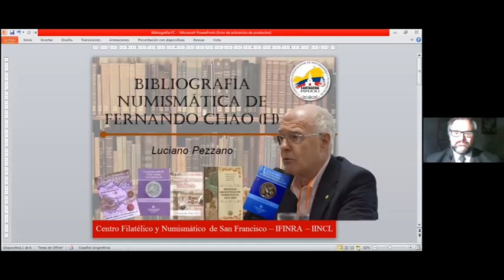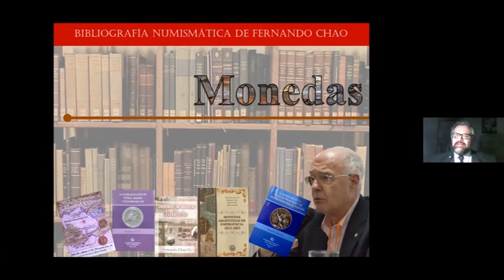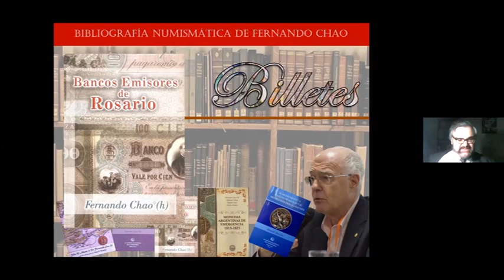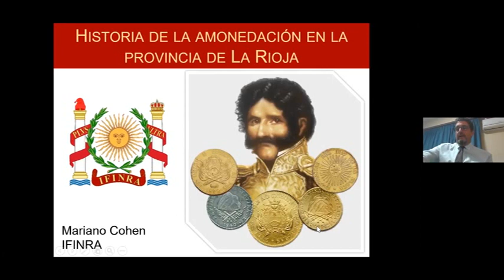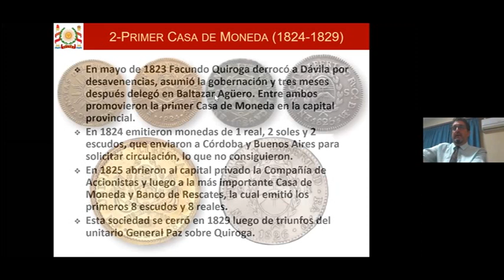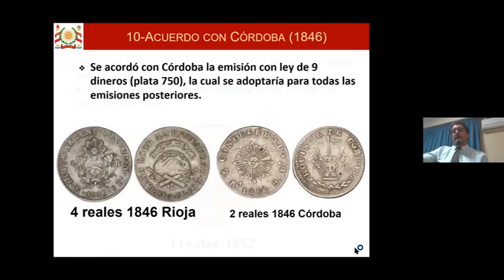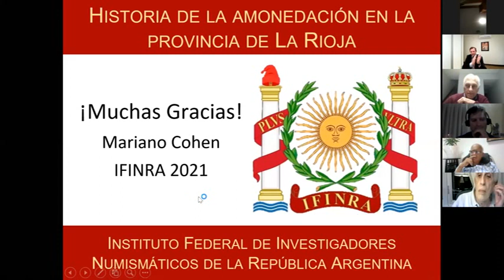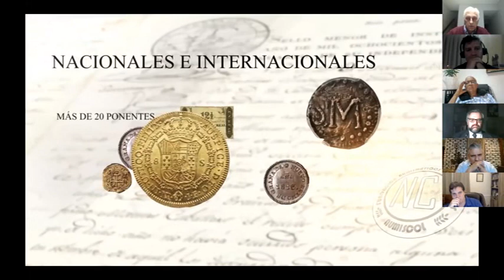Sexta conferencia preliminar a Cartagena MMXXI, por Argentina, en homenaje a Fernando Chao.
Queridos amigos, continuando con nuestro ciclo de conferencias preliminares a Cartagena MMXXI, les presentamos la sexta sesión en coordinación con nuestra Vicepresidencia por Argentina  a Cargo de Jorge Madona, en homenaje al ilustre Numismático Fernando Chao (Q.E.P.D)

Los temas a desarrollar fueron:

- Bibliografía Numismática de Fernando Chao, a cargo de Luciano Pezzano.
- Monedas de la Provincia de la Rioja, a cargo de Mariano Cohen.

¡Bienvenidos a Cartagena MMXXI, del 01 al 05 de diciembre de 2021!